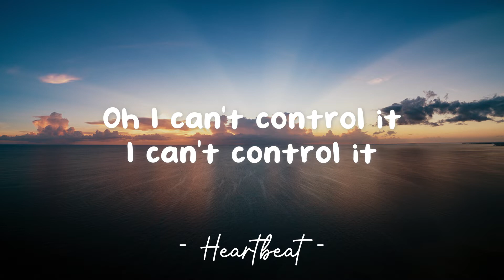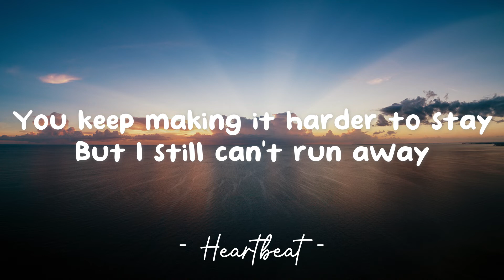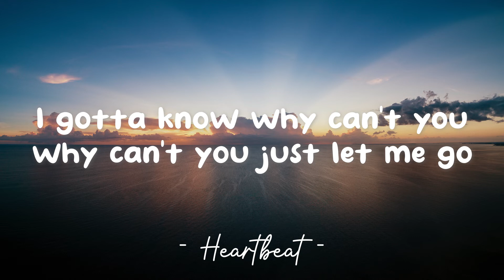Prisoner - Miley Cyrus feat. Dua Lipa (Lyrics) 🎵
Lyrics video for "Prisoner" by Miley Cyrus feat. Dua Lipa.